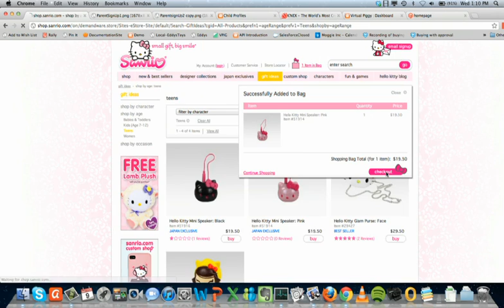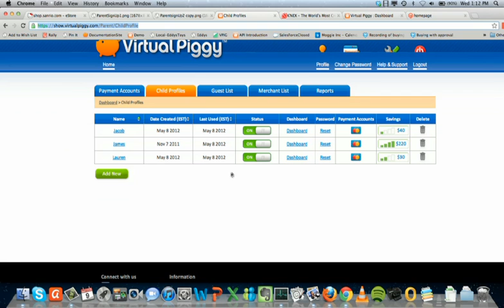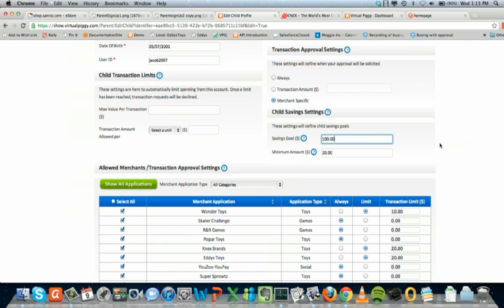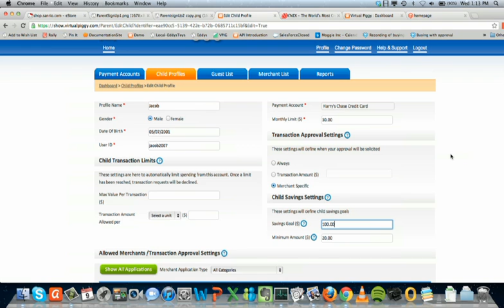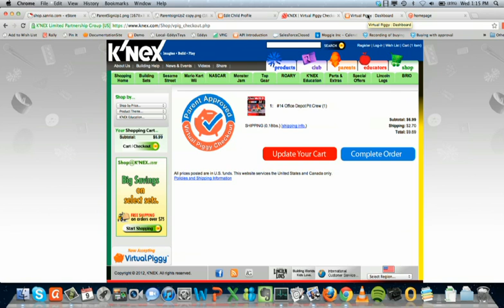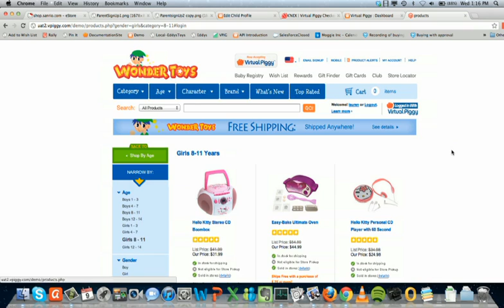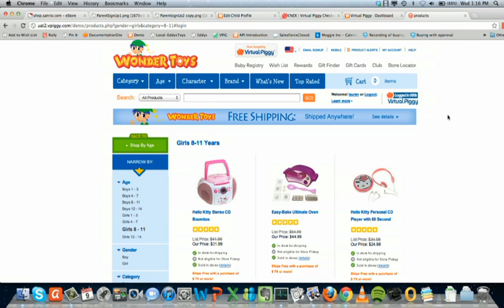FinovateSpring 2012 / Virtual Piggy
Virtual Piggy demoed at FinovateSpring in 2012.

Virtual Piggy provides a unique solution to the Under 18 (U18) market. There are 80 million U18s in the USA and a billion worldwide. This generation is more proficient with internet enabled devices such as tablets, smartphones, and laptops than any previous generation, and they are getting online at an earlier age. Virtual Piggy noticed that there was no easy mechanism for this U18 group to make online purchases and all current methods involved a lot of friction and often resulted in undesirable outcomes such as fraud. Virtual Piggy provides a unique technology to allow merchants to sell to U18s in a COPPA compliant, parent-approved manner, thereby unlocking an estimated $43B in annual spending power.